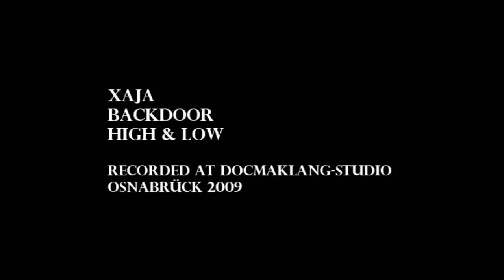Xaja - Backdoor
Second track from the album "High & Low" recorded while recording ...